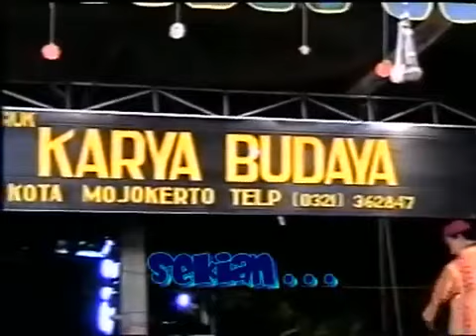gebyar lawak lawas karya budaya - supali cs.